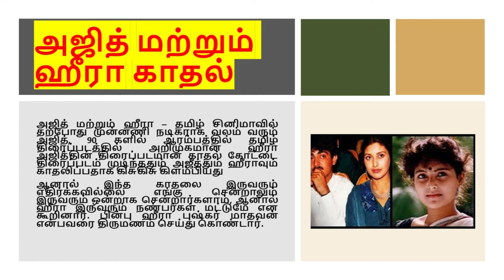தோல்வியில் முடிந்த பிரபல சினிமா காதல்கள்# பிரிந்து சென்ற பிரபல சினிமா காதலர்கள்#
தோல்வியில் முடிந்த பிரபல சினிமா காதல்கள் $

உருகி உருகி காதலித்து விட்டு பின்பு பிரிந்து சென்ற பிரபல சினிமா காதலர்கள்#
சினிமா உலகில் படங்களில் இணைந்து நடிக்கும் பொழுது ஒரு சில நடிகர் மற்றும் நடிகைகளுக்கு காதல் மலர்ந்து விடும் ஆனால் அந்த காதல் திருமணம் வரை செல்லாமல் பாதியிலேயே முறிந்து விடுகிறது, அதுபோல் நமது முன்னணி நடிகர் மற்றும் நடிகைகள் உருகி உருகி காதலித்து விட்டு பின்பு பிரிந்து சென்றவர்களை பற்றி பார்க்கலாம்.
அஜித் மற்றும் ஹீரா – தமிழ் சினிமாவில் தற்போது முன்னணி நடிகராக வலம் வரும் அஜித், 90 களில் ஆரம்பத்தில் தமிழ் திரைப்படத்தில் அறிமுகமான ஹீரா அஜித்தின் திரைப்படமான காதல் கோட்டை திரைப்படம் முடிந்ததும் அஜீத்தும் ஹீராவும் காதலிப்பதாக கிசுகிசு கிளம்பியது ஆனால் இந்த காதலை இருவரும் எதிர்க்கவில்லை எங்கு சென்றாலும் இருவரும் ஒன்றாக சென்றார்களாம், ஆனால் ஹீரா இருவரும் நண்பர்கள் மட்டுமே என கூறினார். பின்பு ஹீரா புஷ்கர் மாதவன் என்பவரை திருமணம் செய்து கொண்டார்.
சிம்பு மற்றும் நயன்தாரா – சிம்புவும் நயன்தாராவும் காதலித்தது ஊர் உலகத்திற்கே தெரிந்ததுதான் இவர்கள் இருவரும் வல்லவன் படத்தில் நடித்தபோது இவர்களுக்குள் காதல் மலர்ந்தது, அதன் பின்பு இவர்கள் இருவரும் பிரிந்துவிட்டார்கள் பின்பு நயன்தாரா திருமணம் ஆன நடிகருடன் காதல் வயப்பட்டு தற்போது பிரபல இயக்குனருடன் காதலில் இருக்கிறார்.
கமல் மற்றும் கௌதமி – நடிகர் கமல் மற்றும் கௌதமி இருவரும் 10 ஆண்டுகளுக்கு மேலாக சேர்ந்து வாழ்ந்தனர் என்ற நிலையில் இவர்கள் இருவருக்கும் கடந்த 2016 ஆம் ஆண்டு கருத்து வேறுபாடு ஏற்பட்டதால் கமலை விட்டு கௌதமி பிரிய முடிவு செய்தார் இதனை அனைவருக்கும் தெரியப் படுத்தும் வகையில் தன்னுடைய சமூக வலைதளத்தின் மூலம் உறுதிப்படுத்தினார்.
சித்தார்த்-சமந்தா : சிறுவயது முதல் நட்பாக இருந்த சித்தார்த் சமந்தா ஜோடி, சினிமாவில் பிரபலமான பின்பு காதலாக கனிந்தது இருவரும் ஜோடியாக கோவிலுக்குச் சென்று பரிகாரம் எல்லாம் செய்தார்கள், அதேபோல் விளம்பரங்களில் இந்த ஜோடியை வைத்து ஸ்பெஷலாக எடுத்து பிரபலம் படுத்தினார்கள், மேலும் சித்தார்த் நடித்த படத்தின் ஆடியோ விழாவில் சிறப்பு விருந்தினராக கலந்து கொண்டார் ஆனால் யார் கண்பட்டதோ என்று தெரியவில்லை ஒரு காலகட்டத்தில் இருவரின் காதலில் விரிசல் ஏற்பட்டு பிரிந்து விட்டார்கள்.
சித்தார்த் சுருதிஹாசன் : சித்தார்த் சமந்தாவை விட்டு பிரிந்த பின்பு சுருதிஹாசன் அவர்களுடன் காதலை தொடங்கினார் ஆனால் இவர்கள் இருவருக்கும் திருமணம் ஆகாமலேயே சில மாதங்களாக ஒன்றாக இருந்ததாக கூறப்பட்டு வந்தது. இதனைப்பற்றி சுருதிஹாசனும் மறுக்கவில்லை இதை பற்றி கேட்டபொழுது அது என்னுடைய தனிப்பட்ட விவகாரம் என்று கூறினார், அதேபோல் சித்தார்த் இதுகுறித்து கருத்து தெரிவிக்க மறுத்தார். அதன் பின்பு இருவரும் கருத்து வேறுபாடு காரணமாக பிரிந்து விட்டார்கள் என கூறப்பட்டது.
பிரபுதேவா-நயன்தாரா : நடிகை நயன்தாரா சிம்புவை விட்டு பிரிந்த பிறகு நயன்தாராவுக்கு அடைக்கலம் கொடுத்தவர் தான் பிரபுதேவா, பிரபுதேவா திருமணமானவர் என்று தெரிந்தும் நயன்தாரா மற்றும் பிரபுதேவா காதலித்தார்கள் ஆனால் பிரபுதேவாவின் மனைவி புகார் கொடுத்ததால் நயன்தாரா-பிரபுதேவா காதல் முடிவுக்கு வந்தது.
விஷால்-வரலட்சுமி : நடிகர் விஷால் சரத்குமாரின் மகள் வரலட்சுமியும் காதலித்தார்கள் என்று பரவலாக பேசப்பட்டு வந்தது ஆனால் பின்பு விஷாலுக்கு வேறு ஒருவருடன் நிச்சயதார்த்தம் நடைபெற்றது,.
சிம்பு-ஹன்சிகா : சிம்பு நயன்தாராவின் காதல் முறிவுக்கு பிறகு நடிகை ஹன்சிகாவை காதலிக்கிறார் ஆனால் பிரபல நடிகை ஒருவர் ஹன்சிகாவை பிரைன் வாஷ் செய்து இருவரையும் பிரித்து விட்டார் என்று கூறப்பட்டது. அதனால் சிம்பு மற்றும் ஹன்சிகா காதல் முடிவுக்கு வந்தது.
ஆண்ட்ரியா-அனிரூத் : ஆண்ட்ரியா மற்றும் அனிருத் இவர்களைப் பற்றி பேசாத மீடியாவை இருக்காது அந்த அளவு இவர்கள் இருவரும் சர்ச்சையில் சிக்கினார், ஆனால் இவர்கள் காதலித்தார்கள் என்று கூறப்பட்டது தற்போது இவர்கள் இருவரும் அவரவர்கள் வேலையை பார்த்து வருகிறார்கள். இவர்களின் காதல் என்ன ஆனது என்று கேள்விக் குறிதான்.
TRISHA

30 வயதை தாண்டிய பிரபல நடிகைகள் பட்டியலில் இடம்பிடித்துள்ள இவருக்கு, கடந்த 2015 ஆம் ஆண்டு, பிரபல தயாரிப்பாளரும்  தொழிலதிபருமான வருண் மணியனுடன் திருமண நிச்சயதார்த்தம் .நடந்தது. இருவரும் காதலித்து வந்த நிலையில் , இருவரின் பெற்றோர்களும் இவர்களின் திருமணத்திற்கு பச்சை கொடி காட்டினார்கள்.
பின்பு , இருவரும் த்ங்களிடேயே ஏற்பட்ட மனக்கசப்பு காரணமாக திருமணம் வேண்டாம் என்று முடிவு செய்தார்கள்
MGR
சிறுவயதில் எம்.ஜி.ஆர். ஒரு பெண்ணை காதலித்திருக்கிறார். ஆனால், அது நிறைவேறவில்லை. ‘சமநீதி’ பத்திரிகையில் ‘என் காதலி’ என்ற பெயரில் ஒரு தொடர் எழுதி வந்தார். பிறகு, அந்தப் பத்திரிகை நிறுத்தப்பட்டது. அதனால், அவர் எழுதிய தொடரும் நின்றுவிட்டது. இதைப் பற்றி பின்னர் எம்.ஜி.ஆர்., ‘‘நான் ஒரு பெண்ணை காதலித்தேன். அது ஈடேறவில்லை. அதேபோல, ‘என் காதலி’ தொடரை எழுதி முடிக்கும் எண்ணமும் ஈடேறவில்லை..!’’ என்று நகைச்சுவையாகக் குறிப்பிட்டார்.

Courtesy _ Tamil 360